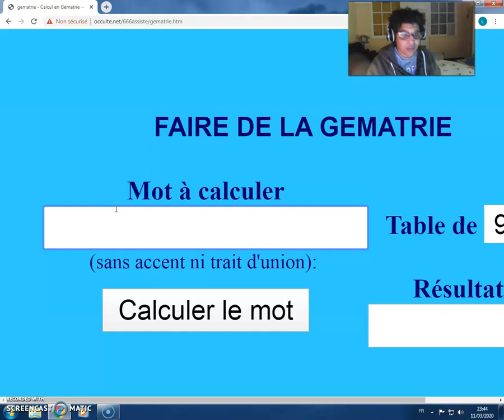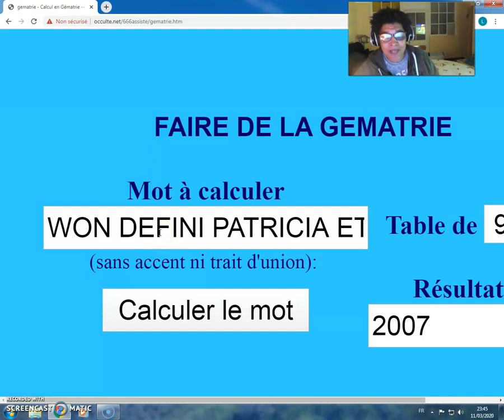WON DEFINI LE 0 D'OR ET 16 DELUGES DE FIN 2007